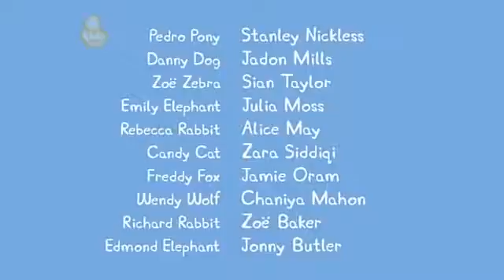Peppa Pig Series 6 Episode 4 The Childrens Fete